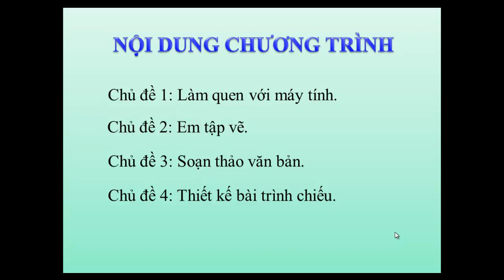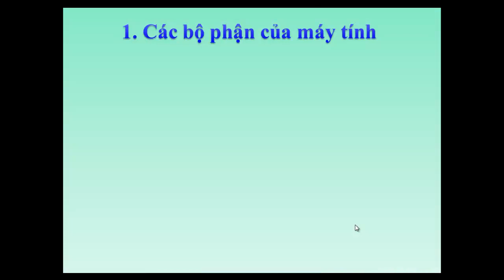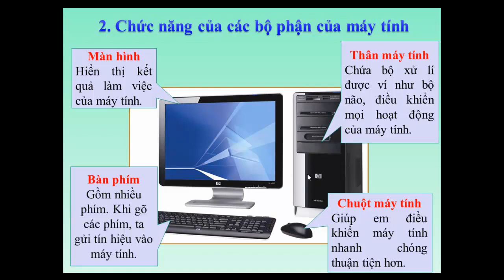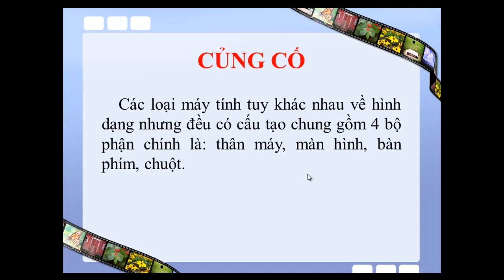Tin học lớp 3 tuần 1